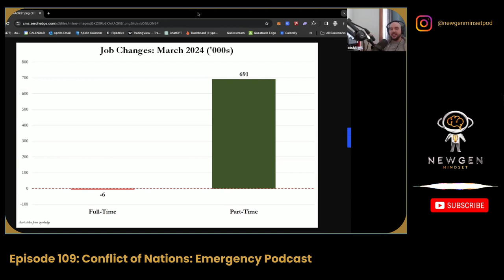CONFLICT of Nations: Emergency Podcast - w/ Nic Tartaglia & Dan Kozel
🎙🧠 EPI 109 - Conflict Of Nations: Emergency Podcast w/ Nic Tartaglia & Dan Kozel

On the 109th episode of the NewGen Mindset podcast, we recap some major developments happening both internally and externally in major nations. From internal economic illusions regarding employment and "strength," to external military conflicts in the East, Middle East, and Europe. We focus on the risks and illusions of economic data, as these developments are critical to understanding how things are moving, why they are, and where they are heading. Hedging oneself in these times is mandatory. The world is changing, and we need to stay on top of the changing world order.

Nic - @nictartaglia
Dan - @dan_kozel93